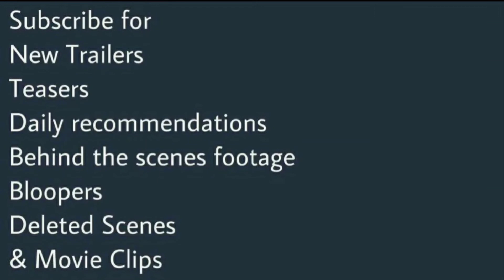The Last Paradiso (2021) Trailer | Riccardo Scamarcio | Gaia Bermani Amaral | Netflix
The Last Paradiso (2021) Trailer | Netflix

Starring: Riccardo Scamarcio | Gaia Bermani Amaral

The Last Paradiso is a 2021 film directed by Rocco Ricciardulli, written by Rocco Ricciardulli and Riccardo Scamarcio and starring Riccardo Scamarcio, Gaia Bermani Amaral and Valentina Cervi.
82% liked this film